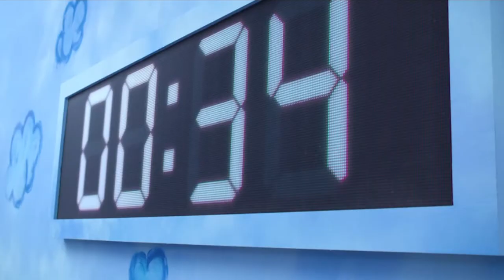⭕️🔺🟥 Squid Game (Official Video) - remix music production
In this video, I made a musical composition with the voice of the doll and the violins from the Squid Games series.

If you like the content, I will have other remixes about series and movies, like Django Unchained, Batman, and many more.

To know more about my productions, I will leave a link where you can find my music, like spotify, soundcloud and audius: